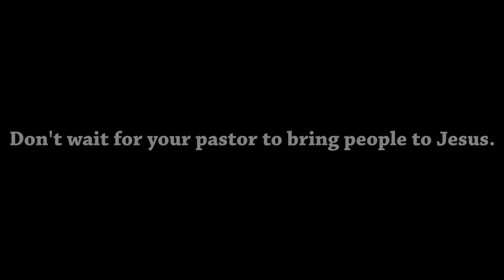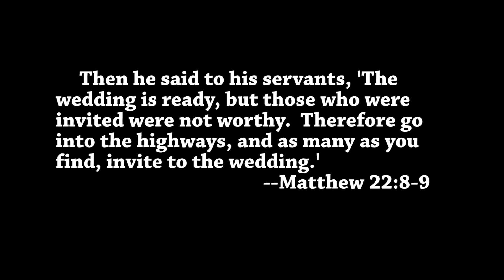Not Just the Pastor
Who is needed to bring people into God's house?